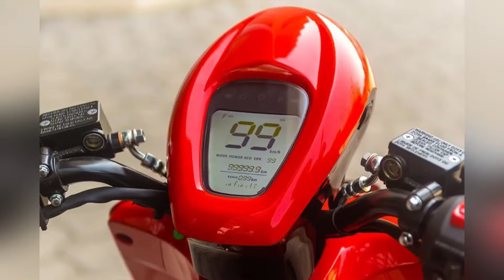Bounce Infinity E1+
Bounce Infinity
 Infinity E1+
Bounce E1+
Bounce
 Infinity
 E1+